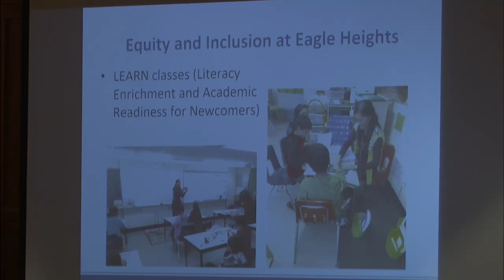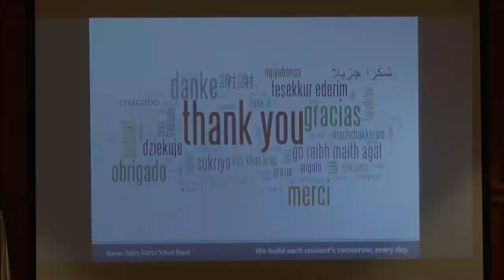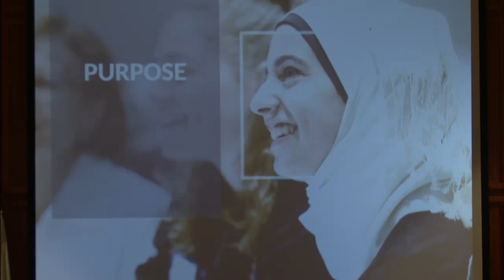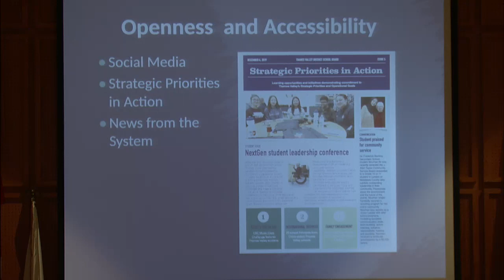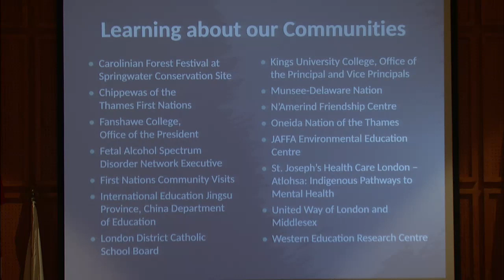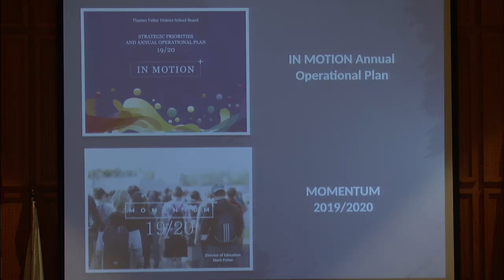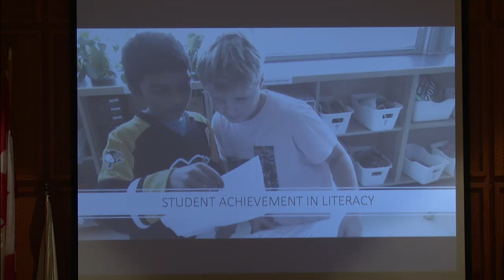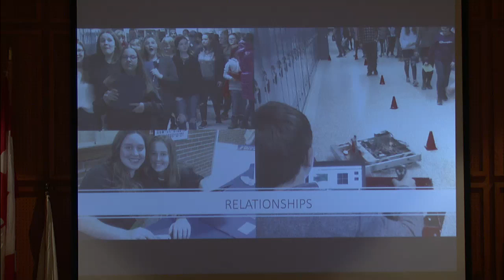TVDSB Board Meeting January 28, 2020